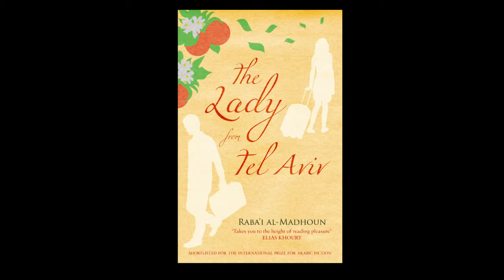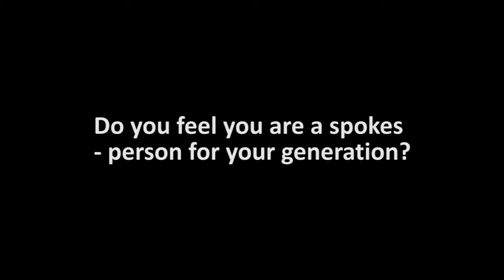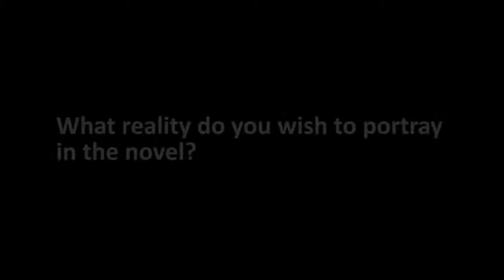The Lady From Tel Aviv HD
Author of The Lady From Tel Aviv, Raba'i Al-Madhoun in conversation with Selma Dabbagh. This event was presented in partnership with Telegram Books and English PEN and was held at Foyles, London, on 1 July 2013 as part of the Mayor of London's Shubbak Festival.